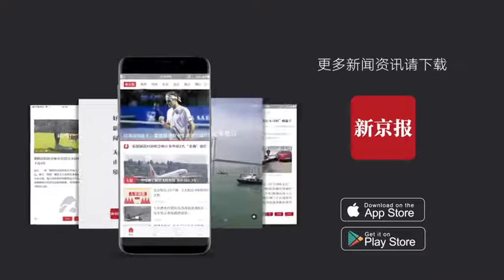美一航母百人感染新冠肺炎 舰长请求让4000多人下船检测隔离